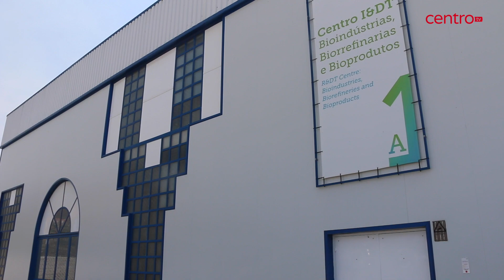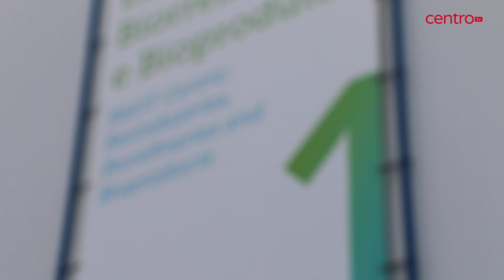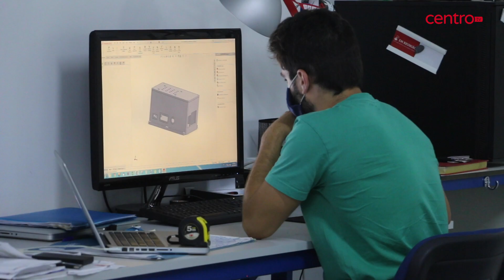Tecnologia da BLC3 de O. Hospital elimina partículas da COVID-19 do ar em cinco minutos